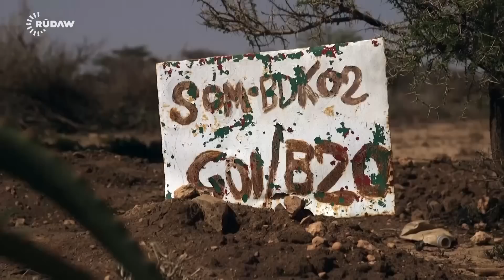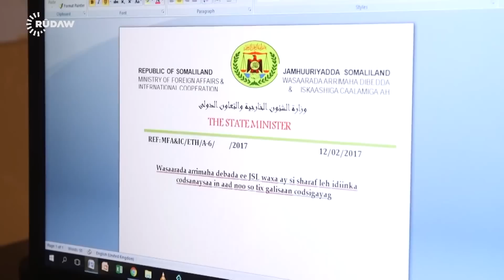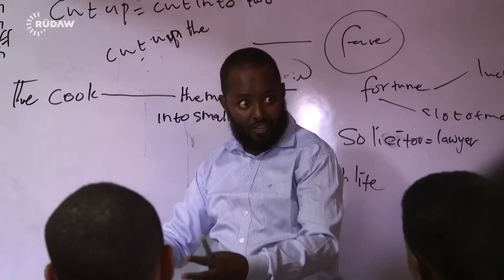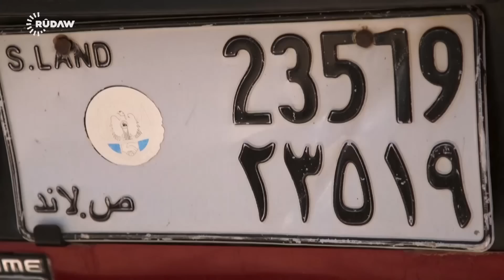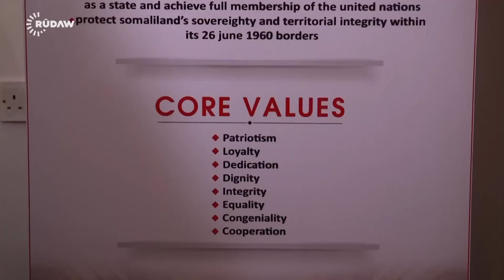A journey to Somaliland, Africa's self made country